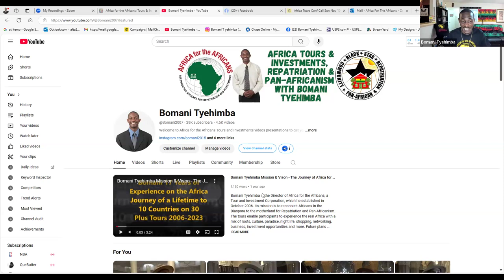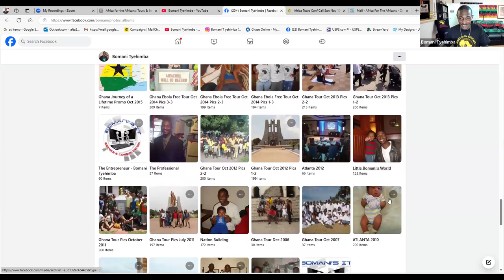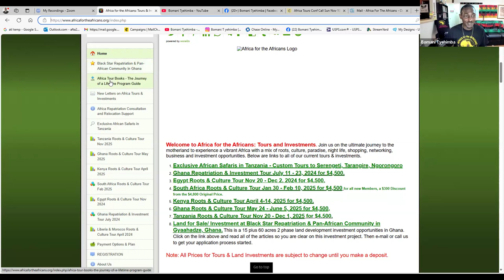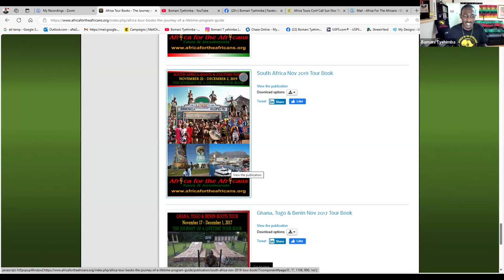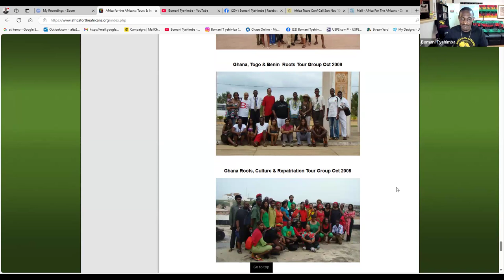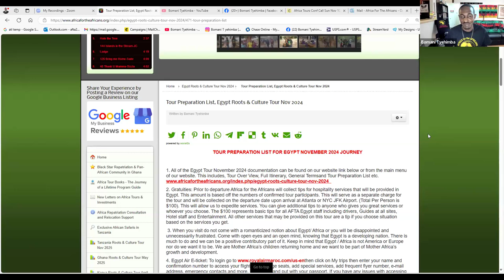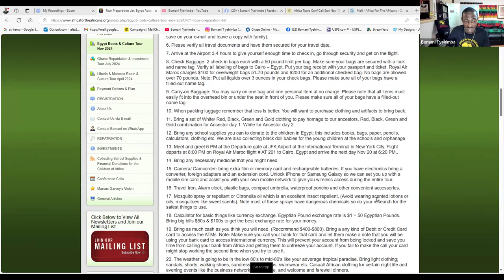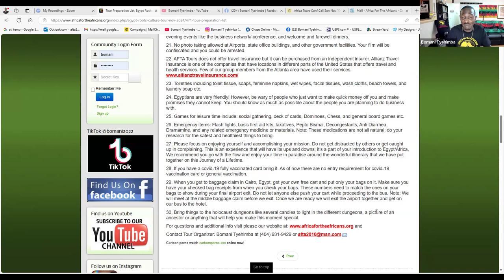Africa Travel Preparation for Egypt, South Africa, Kenya, Ghana & Tanzania Journey of a Lifetime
Zoom Video Conf Call November 10, 2024. Africa Tour Preparation Details for the Journey of a Lifetime. Prepare for The Journey of a Lifetime to Egypt, South Africa, Kenya, Ghana, Tanzania 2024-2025

Join our next Journey of a Lifetime to Egypt Nov 20 - Dec 2, 2024; South Africa Jan 30 - Feb 10, 2025; Tanzania April 4 - 14, 2025; Ghana May 24 – June 5, 2025; Tanzania Nov 20 – Dec 1, 2025.